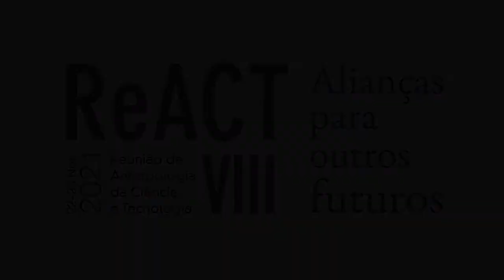ReACT VIII | A comunicabilidade entre ciências através do tempo e de culturas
MESA: A comunicabilidade entre ciências através do tempo e de culturas

Geoffrey Lloyd - University of Cambridge
Aparecida Vilaça - Universidade Federal do Rio de Janeiro
Joana Cabral - Universidade Estadual de Campinas
Pedro Lolli - Universidade Federal de São Carlos

Conversa de Joana Cabral (Unicamp) e Pedro Lolli (UFSCar) com Aparecida Vilaça (MN/UFRJ) e Geoffrey Lloyd (Univ. Cambridge) sobre seu recente livro “Science in the Forest, Science in the Past” (Ciência na floresta, Ciência no passado), publicado em 2020 pela HAU Books.

FICHA TÉCNICA
Equipe técnica de gravação: Ian Rittmeister Mazzeu (SEaD - UFSCar) , Catarina Morawska (PPGAS - UFSCar), Ana Cecília Campos (PPGAS - UFSCar), Bruno Campos Cardoso  (PPGAS - UFSCar)
Data da gravação: 20 de maio de 2021
Edição: Pietro Mitestainer de Salvi (SEaD - UFSCar)
Minutagem: Gabriel Sanchez (PPGAS - UFSCar) e Luisa Amador Fanaro (PPGAS - UFSCar)
Legendagem: Bruno Prado Santos (SEaD - UFSCar)
Arte de Abertura: Ion Fernandez de las Heras (MMMAPA)
Ordenação de ficha técnica: Luisa Tui Sampaio (PPGAS - UFSCar)

A VIII ReACT - Reunião de Antropologia da Ciência e Tecnologia acontecerá virtualmente entre 22 e 26 de novembro de 2021. Para mais informações, acesse